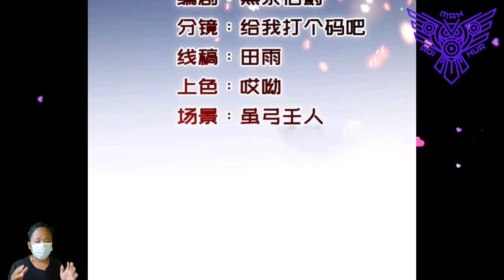[ENGLISH] The Universe In A Key ~ Heavenly Spirit Martial King Chapter 271 ~ Aoi Manhua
COPYRIGHT / LICENSING